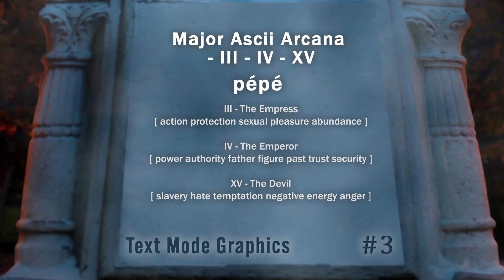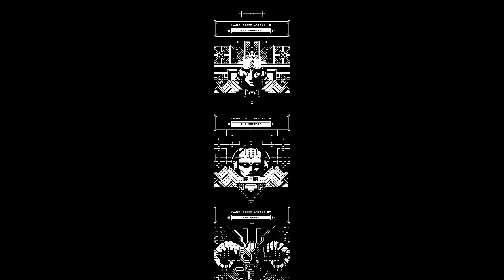Major Ascii Arcana - III - IV - XV pépé Ranked 3rd on TextMode Gfx Shadow Party 2022